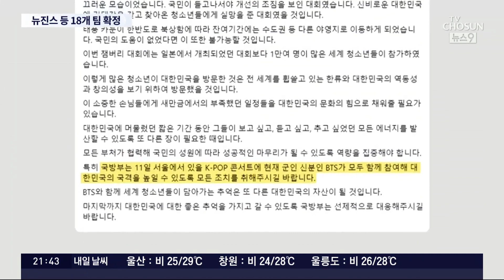'뜨거운 감자' BTS, 잼버리 K팝 콘서트 안 나온다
잼버리대회 마지막 일정인 K팝공연 에 방탄소년단 이 출연하느냐 여부가 논란이 됐습니다. 정치권은출연을요구 하고 팬들은반발 하면서 갑론을박이 이어졌는데, BTS는 참여하지 않기로했습니다.